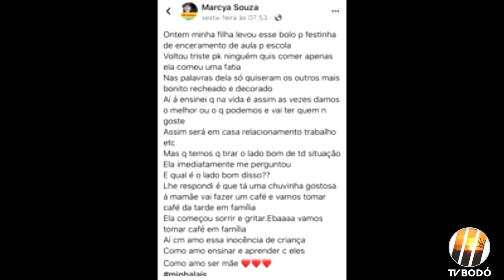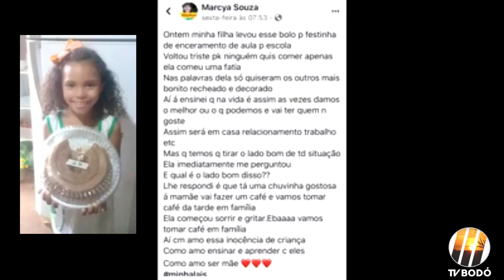Criança tem Decepção na sua confraternização.